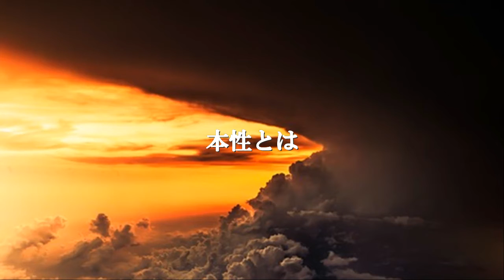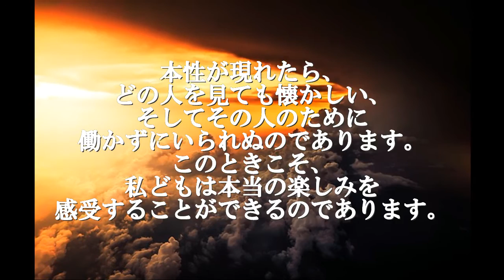大河ドラマ『篤姫』ＯＰ曲「本性とは」一日一語【朗読：牧野理香】蓮沼門三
今、人生に嘆き、苦しみ、悩み、迷い、自問自答を繰り返している”あなた”この言葉の意味を、重みを。精神を修養し、明魂の鍛錬を。あなたが求めていたものを今気付かせてくれる。日本を代表する企業の先陣達が学んできたこの誠心を心と体で感じて欲しい。
諦めてはいけない。生きて、生きて、生きおおすのが「魂」の道なのです。

公益財団法人 修養団（ＳＹＤ）創立者：蓮沼門三
内閣総理大臣より 「公益財団法人」として認可をうけた社会教育団体です。
人生の充実を願い、心を磨き、 潤いのある家庭や地域社会、職場を作ろうとする人たちの集まりです。特定の宗教や 政党に属することなく、青少年の健全なる育成をはかるための教育を行うとともに、 “愛と汗”の精神を実践して、世界の福祉と平和に寄与することを目的としています。
大河ドラマ『篤姫』ＯＰ曲とのコラボレーションをお楽しみください。
蓮沼門三 : 日本の社会教育家。
内閣府の認定である社会教育団体「修養団」の設立者。
社会人教育・青少年教育・人間力を養う為の源流
公益財団法人　Ｓ・Ｙ・Ｄ（修養団）
機関誌「向上」の著者
生涯学習にお役立てください。

【言葉】
「蓮沼門三の言葉１１０」より
「すべては 今のために あったこと」より

【語り（ＭＣ）】
牧野理香
・フリーアナウンサー ・ キャリアカウンセラー
・マナーインストラクター　・　話し方教室講師
※元明治神宮道場主であり、修養団に属ししていた栗本幸一郎を祖父持つ。

【音楽】
篤姫テーマ（Cover）

【写真】【サムネイル】
Pixabay

人生が変わる　最強の味方　神との対話の名言

【関連動画】

名言！「人生は公平じゃない、それに慣れろ」ビル・ゲイツが語る、人生で大切な11のルール